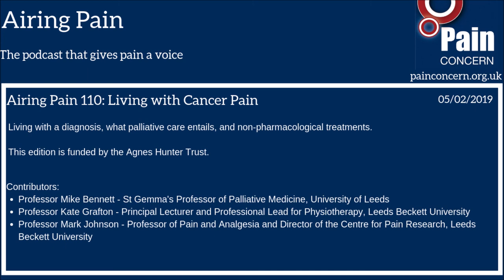Airing Pain 110: Living with Cancer Pain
According to Cancer Research UK, 50% of all people in England and Wales diagnosed with cancer survive their disease for ten years or more. This edition of Airing Pain looks at what pain management entails for the other 50%; those that live with terminal cancer.

Kate Grafton, Lecturer and Professional Lead for Physiotherapy at Leeds Beckett University, speaks to Paul about her breast cancer diagnosis, her experiences with different treatments, the psychology of mindfulness, and finding the right support group.

Paul then heads to St Gemma’s teaching hospice at the University of Leeds to speak to Professor of Palliative Medicine Mike Bennett who explains what palliative care entails as well as the importance of balancing treatment and quality of life.

Back at Leeds Beckett we hear from the Director of the Centre for Pain Research Mark Johnson, who has a particular interest in non-pharmacological treatments like TENS machines, acupuncture, and laser therapy. Professor Johnson talks Paul about the mechanisms of these treatments and their various limitations and strengths.